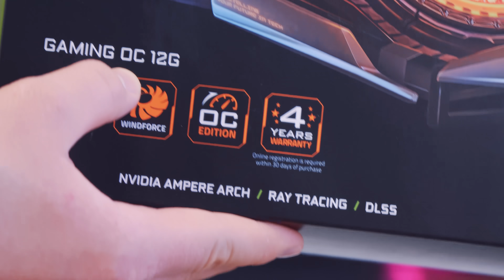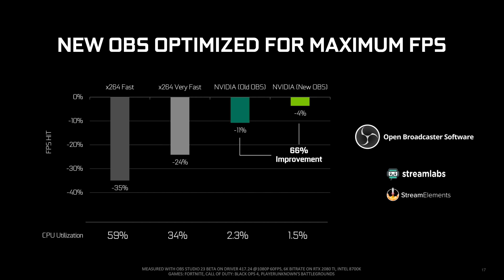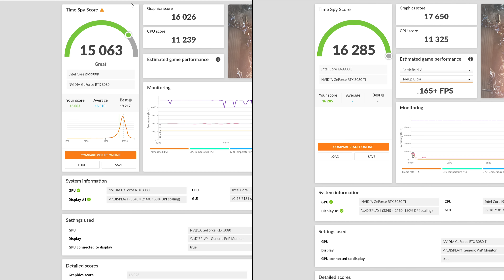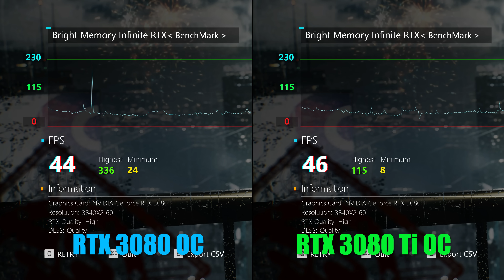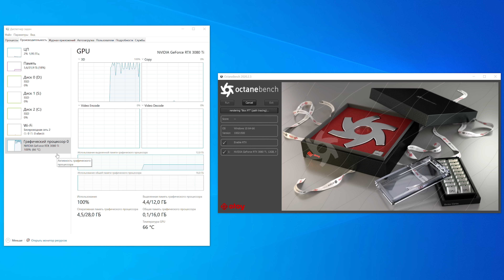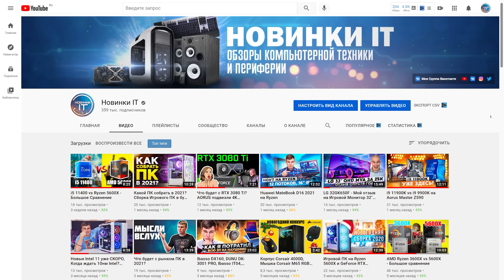RTX 3080 Ti vs RTX 3080 - Полный обзор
Обзор RTX 3080 Ti от Gigabyte Gaming OC и сравнение с RTX 3080